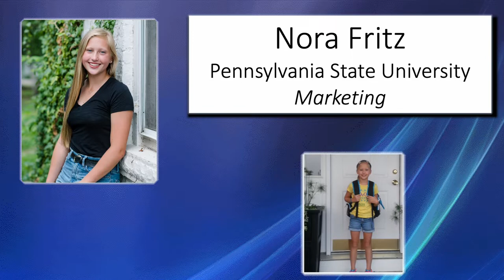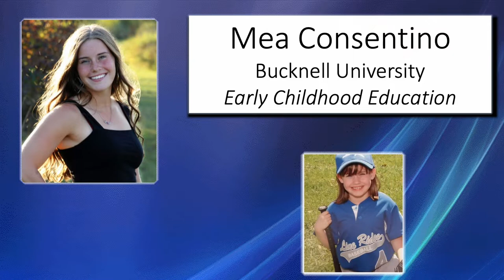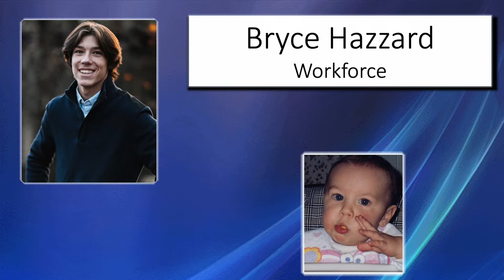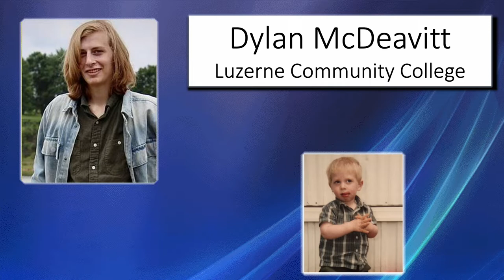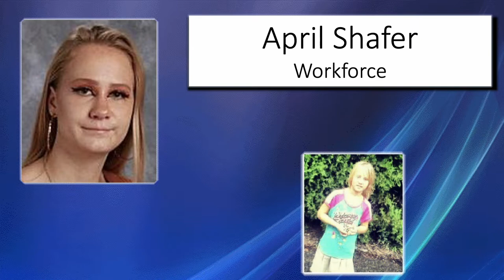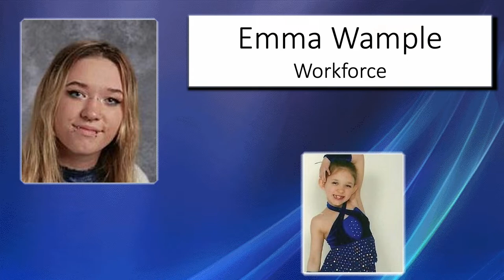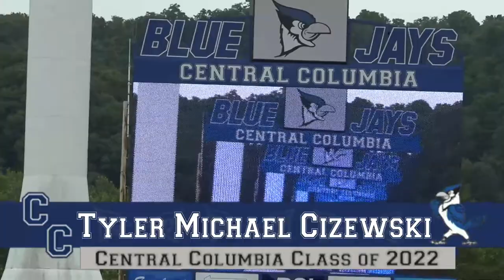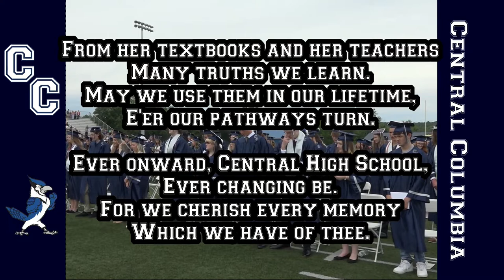Central Columbia Class of 2022 Graduation Ceremony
We wish to thank the following for the use of music during this graduation ceremony:

No One Is Alone
Written by Stephen Sondheim
Copyright date 1986
Language English
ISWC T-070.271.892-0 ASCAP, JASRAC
Published by RILTING MUSIC INC ASCAP
W B MUSIC CORP ASCAP

How It Ends, from the musical Big Fish
Music and Lyrics by Andrew Lippa
Lippasongs  ASCAP